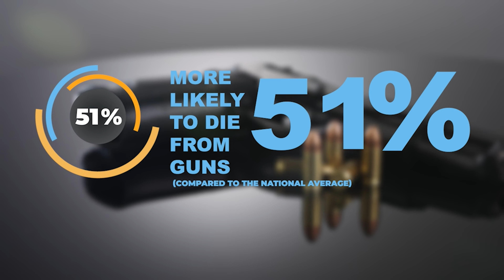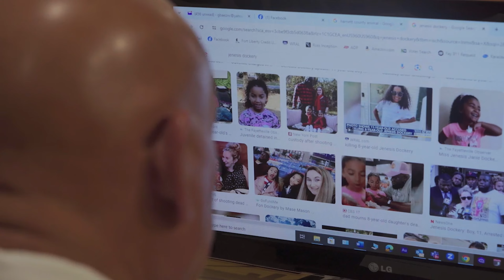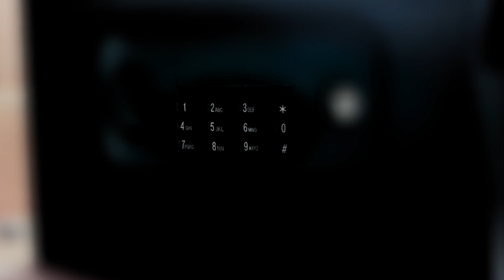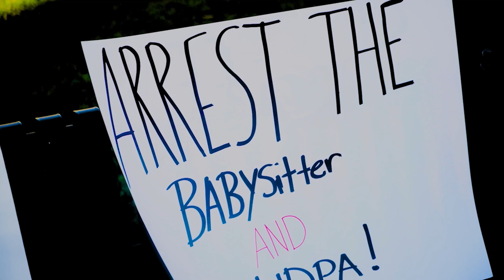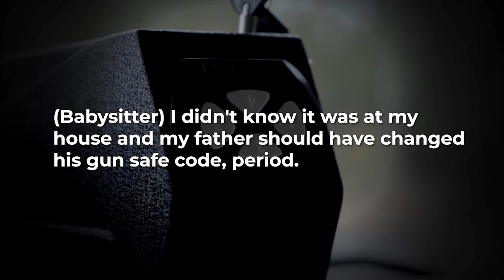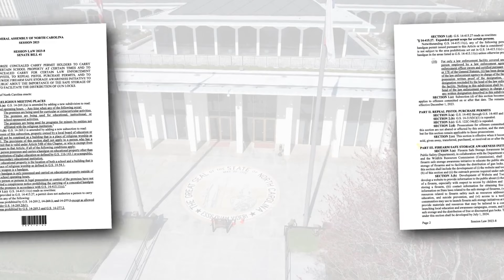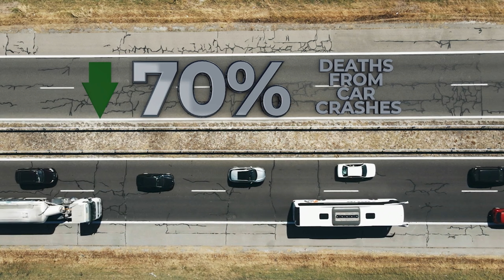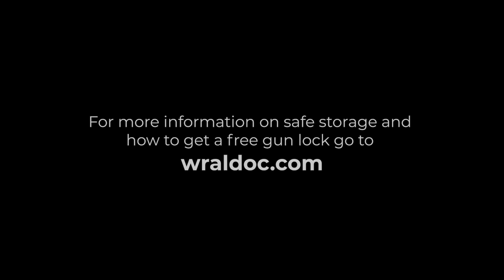UnSafe: North Carolina Kids Dying from Gun Violence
Gun violence kills more young people in the U.S. than any other cause. The WRAL Documentary Unit set out to uncover why kids in North Carolina are 51% more likely to die from gun violence compared to children in the United States as a whole, according to statistics from the North Carolina Department of Public Safety.

In UnSafe: North Carolina Kids Dying from Gun Violence, WRAL Investigative Documentary Reporter Cristin Severance and Documentary Photojournalist Dwayne Myers shed light on the devastating impacts of gun violence through the deeply personal story of one family’s loss. The tragic death of 8-year-old Jenesis Dockery, who died four days shy of her 9th birthday after getting shot by her babysitter’s 11 year-old-son, shows just how many lives are destroyed by gun violence.

UnSafe will also explore a proven solution to stopping these types of tragedies with bi-partisan support among lawmakers and North Carolinians in general. “Not one expert or victim in our documentary wants to take people’s guns away. They simply want people to keep the guns they have safely stored,” said Severance.

00:00 Introduction
00:56 How did a 3-year-old boy get a hold of a weapon?
01:53 Who is responsible for gun violence?
05:23 How Jenesis Dockery lost her life
10:56 11-year-old pleads guilty
13:18 Adults shoulder the blame
18:19 Safe Gun Storage Solution
20:34 Doctor advocates for gun violence solutions
22:14 Honoring Jenesis Dockery